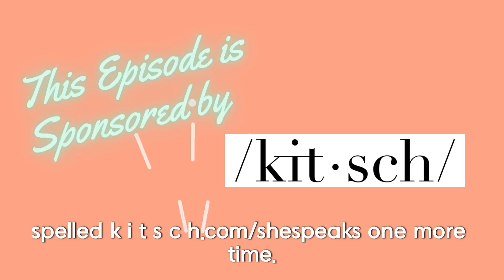Drew Sang That Song Right in Ralph Pittman's Ugly Face | RHOA Reunion Part 2 + RHONY Ep 9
Drew looked Ralph in the eyes and sang her new song right to his dumb stupid liar face! Ralph and Courtney can ride off into the sunset together because they do not need to EVER come back! Drew is going to get herself some therapy, she's going to get her music career going, and maybe she won't need to lie anymore?

Here are timestamps so you can skip where you want!
RHONY - 6:47
RHOA - 1:10:34

MAKE SURE TO CHECK OUT KENDRICK’S PODCAST REALITY & COMICS TOO -

🛍️ SHOP the She by She Speaks Bravo Spring/Summer Collection - shespeaksbravo.com
- Love You, Mean It hats, mugs, and sweaters!
- I’m A Complete Mess cropped tees
- It’s Giving Shades beach towels

Stop wasting money on things you don’t use. Cancel your unwanted subscriptions – and manage your money the easy way – by going to RocketMoney.com/shespeaks

Get $20 off your fertility test when you go to ModernFertility.com/SHESPEAKS

Classic Bravo Episodes (bra party, table flip, cancer-gate, it's not about the pasta)
Early Release of Every Episode
No Ads!
Community Interaction!

About She Speaks Bravo: A podcast hosted by Emily Hanks. There will be comedic and analytic recaps, deep dives into pressing issues, and Q&A's with special guests! She covers current Bravo shows as well as classic seasons from the good old days. Emily has been using Bravo TV as a form of self-care for over a decade. And while that hasn't helped her much in life it has left her with a ton of information on all the things you love to talk about.

About Season 15 The Real Housewives of Atlanta {c/o whattowatch.com}:
All the full-time cast members from season 14 are back holding a peach. This includes Kandi Burruss, Kenya Moore, Marlo Hampton, Shereé Whitfield and Sanya Richards-Ross. Joining these ladies is season 14 friend of the show Monyetta Shaw and new friend of the show Courtney Rhodes.
As previously mentioned, Kim Zolciak-Biermann, Lisa Wu and DeShawn Snow all make appearances in the new episodes. In another surprise, former housewife Cynthia Bailey is also on hand to make a few cameos. Given she was last seen in the Bravo universe having conflict with Kenya on The Real Housewives Ultimate Girls Trip, it's hard not to wonder if the two "friends" are heading toward reconciliation or more drama.